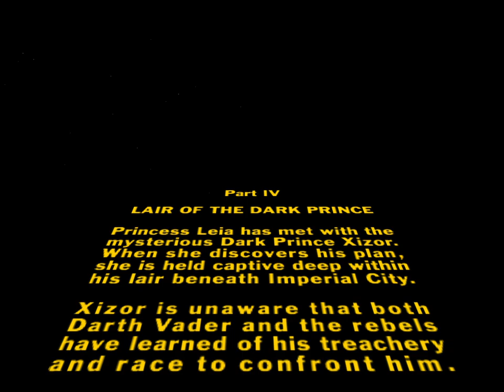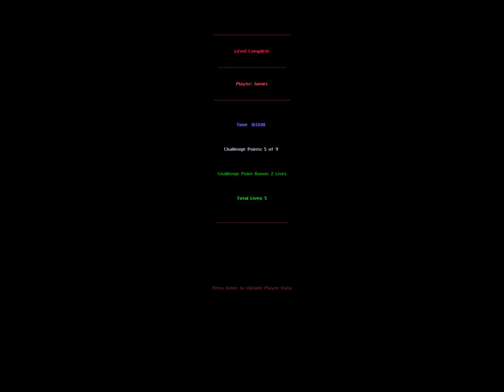Let's Play - [Windows] - Star Wars - Shadows of the Empire [1997] LucasArts (No commentary) - Part 8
Here is Part 8 of my playthrough of the classic LucasArts arcade game, Star Wars - Shadows of the Empire!

0:00 Part IV Intro
0:39 Pre-level cutscene
1:15 Level 8 Gameplay - Sewers of Imperial City